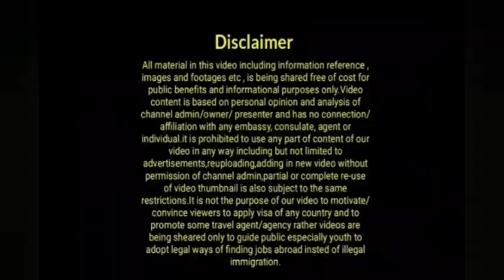Uk Travel Restrictions Apply New Conditions?High Court Also Ruled For Pakistan?|Uk Immigration News